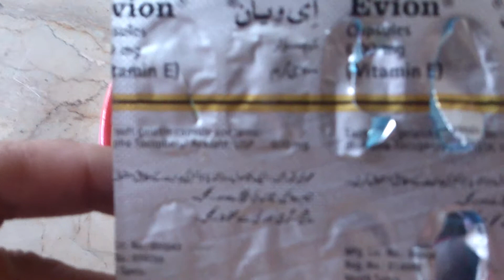Black black hair vinca sadabhar se. Karen